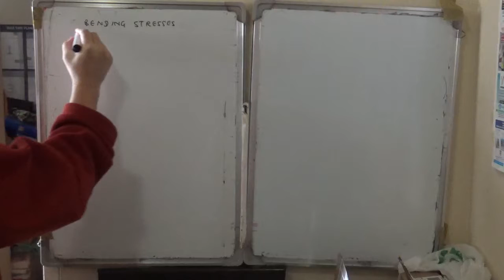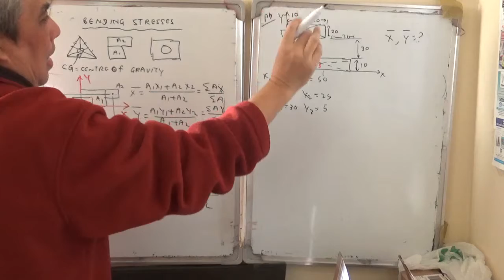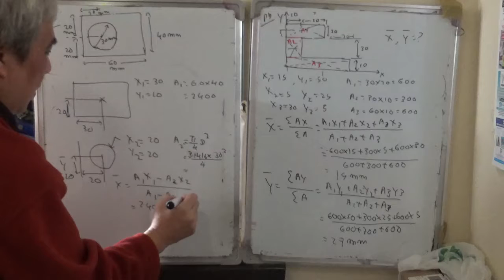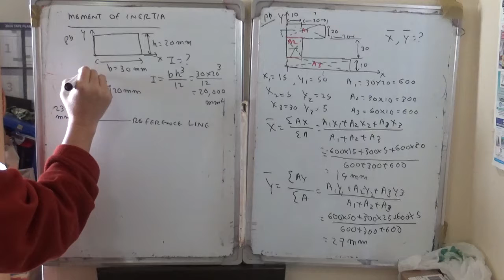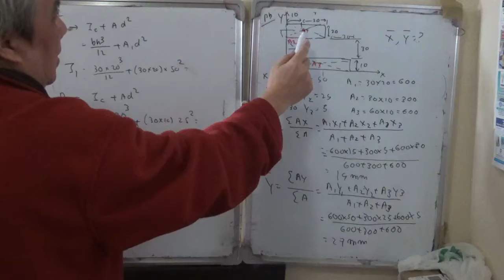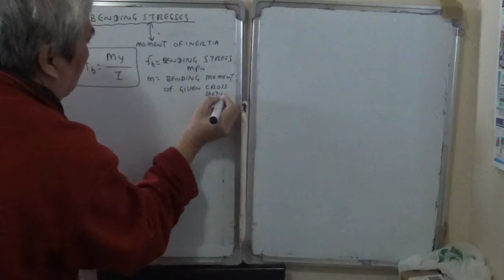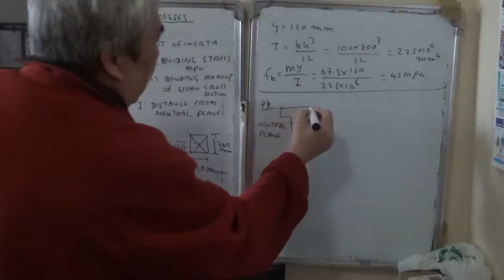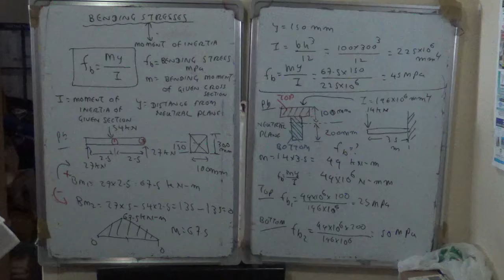Structure Lesson 9